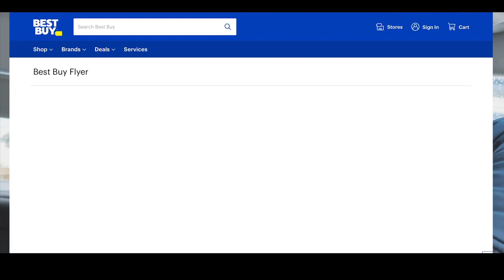BLACK FRIDAY shopping TIPS in Canada in Punjabi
Black friday shopping tips